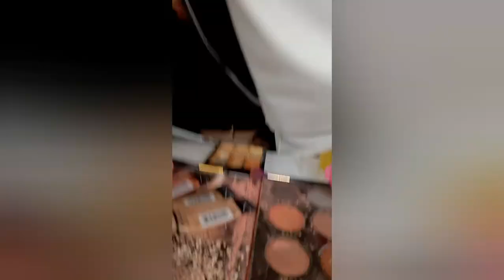صاحبتي عملتلي مكياج لأول مره😅 فاجأتني بالنتيجه.🤷‍♀️اتصدمت 😳😱